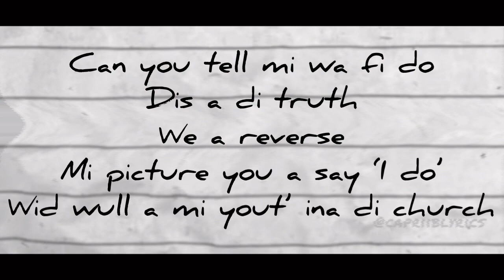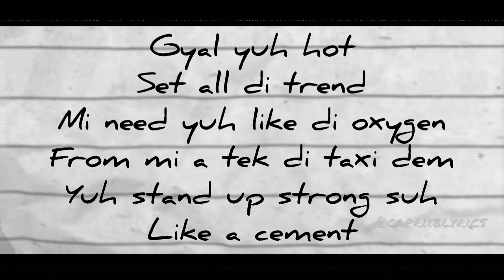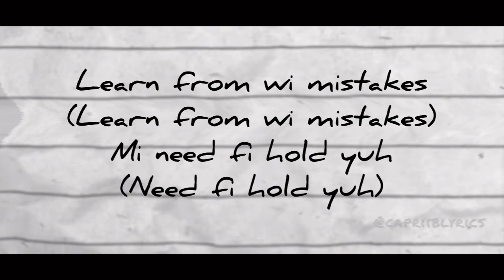Masicka - Love Story (Lyrics)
Anada ending love story🔥

Home of accurate dancehall lyrics, entertainment and vybz 🔥🔥🔥✨✨

Where would we be without good music? 🤔

Comment the video(s) you’d like to see next👇🏽